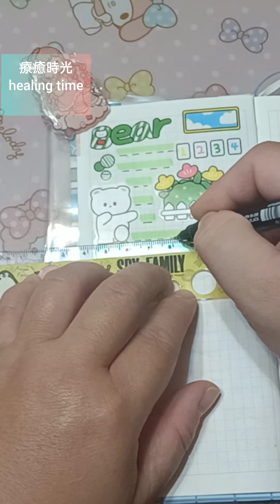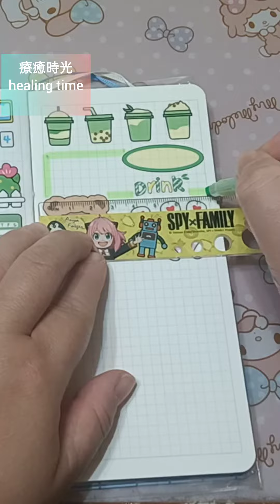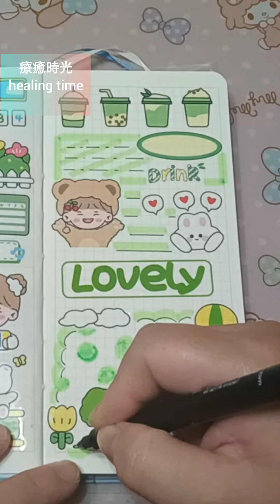📝Mini journal#Scrapbooking#kawaii stickers#decorate#simple journal🌈✨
😊大家好，歡迎來到我的手帳頻道，我會常更新影片，請給我一點小小的鼓勵喔

😊Hello everyone, welcome to my account channel, I will update videos frequently, please give me a little encouragement

😊Halo semuanya, selamat datang di saluran akun saya, saya akan sering memperbarui video, tolong beri saya sedikit dorongan

😊Xin chào các bạn, chào mừng các bạn đến với kênh tài khoản của mình, mình sẽ cập nhật video thường xuyên, các bạn hãy động viên mình một chút。

😊みなさんこんにちは、私のアカウントチャンネルへようこそ。頻繁に動画を更新していきますので、少しだけ励ましていただければ幸いです。

😊안녕하세요 여러분 제 계정 채널에 오신 것을 환영합니다. 자주 영상을 업데이트하겠습니다. 작은 격려 부탁드립니다.

😊Halo semuanya, selamat datang di saluran seluler saya. Saya akan sering memperbarui video. Tolong beri saya sedikit dorongan.